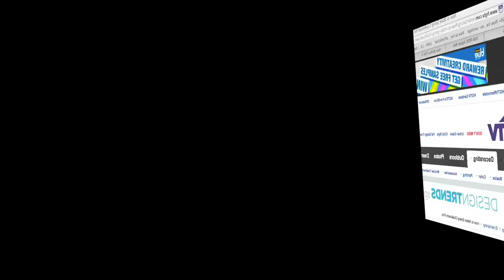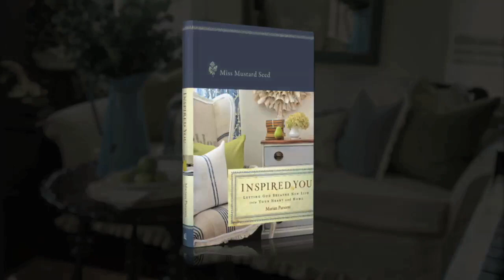Inspired You Trailer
These inspirational thoughts and projects will awaken your creative spirit in your home and help you fully live the life God has given you.

Busy schedules, mounting responsibilities, and economic distress have left women of all ages searching for more fulfillment in life. Marian Parsons (Miss Mustard Seed) offers her practical wisdom and biblical insights as a pastor's wife and mom whose good life has turned into a great life  spilling over with joy and satisfaction from God.

Marian's writing is transparent, informative, and uplifting, and her projects are doable and beautiful. Her encouraging words will inspire women to let God lead them out of the demanding cycle of everyday life and into a life that allows them to use their unique gifts in their homes.